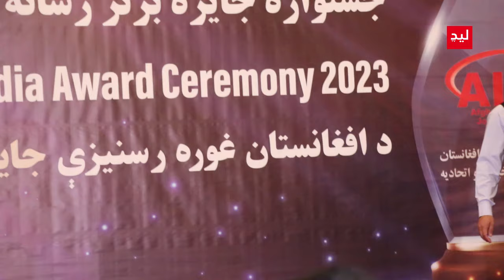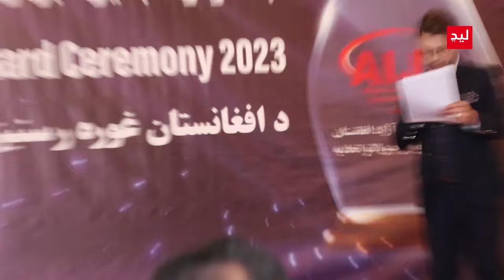سخنان تاریخی رئیس مرکز اطلاعات رسانه های حکومت در مورد نقش رسانه ها در خبرنگاران که در خط مقدم جبهه